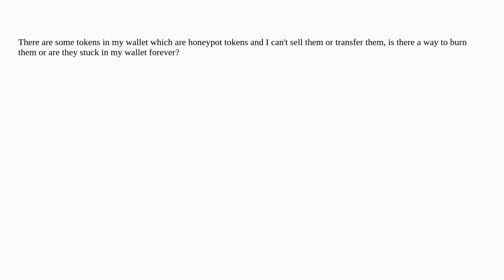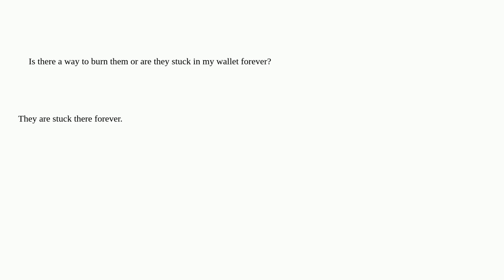Ethereum: Is there a way to burn honeypot tokens in a wallet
Is there a way to burn honeypot tokens in a wallet

A special thanks goes out to the community

  erc-20